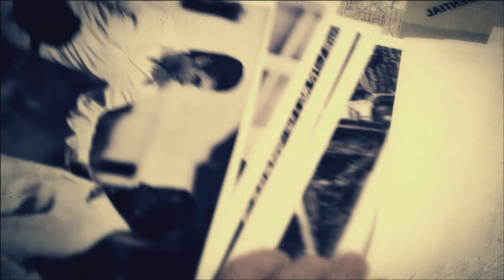Call of Duty: Black Ops II - [4] Time and Fate (Best Gameplay)